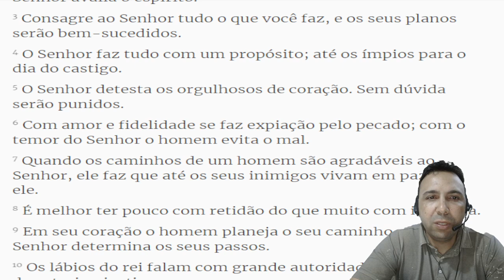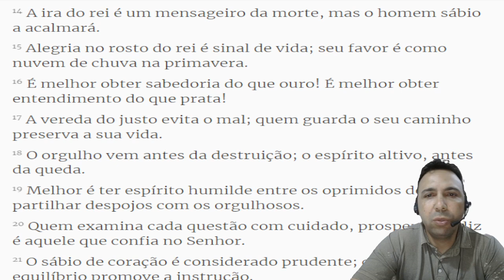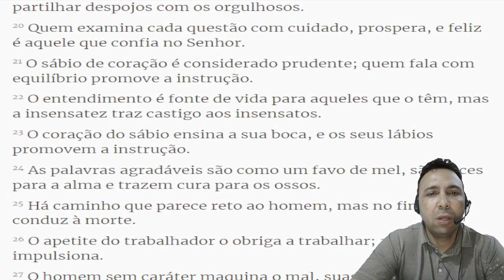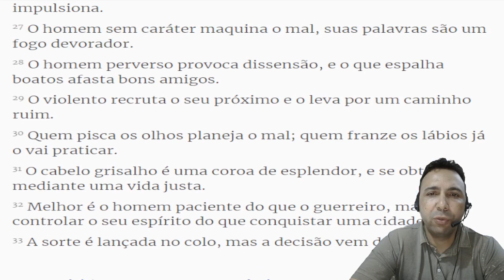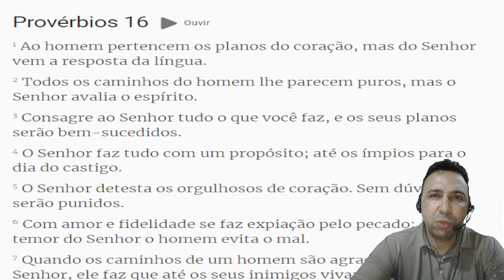Provérbios Capítulo 16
Ao homem pertencem os planos do coração, mas do Senhor vem a resposta da língua.
Todos os caminhos do homem lhe parecem puros, mas o Senhor avalia o espírito.
O Senhor faz tudo com um propósito; até os ímpios para o dia do castigo.
O Senhor detesta os orgulhosos de coração. Sem dúvida serão punidos.
Com amor e fidelidade se faz expiação pelo pecado; com o temor do Senhor o homem evita o mal.
Quando os caminhos de um homem são agradáveis ao Senhor, ele faz que até os seus inimigos vivam em paz com ele.
É melhor ter pouco com retidão do que muito com injustiça.
Em seu coração o homem planeja o seu caminho, mas o Senhor determina os seus passos.
Os lábios do rei falam com grande autoridade; sua boca não deve trair a justiça.
Balanças e pesos honestos vêm do Senhor; todos os pesos da bolsa são feitos por ele.
Os reis detestam a prática da maldade, porquanto o trono se firma pela justiça.
O rei se agrada dos lábios honestos; e dá valor ao homem que fala a verdade.
A ira do rei é um mensageiro da morte, mas o homem sábio a acalmará.
Alegria no rosto do rei é sinal de vida; seu favor é como nuvem de chuva na primavera.
É melhor obter sabedoria do que ouro! É melhor obter entendimento do que prata!
A vereda do justo evita o mal; quem guarda o seu caminho preserva a sua vida.
O orgulho vem antes da destruição; o espírito altivo, antes da queda.
Melhor é ter espírito humilde entre os oprimidos do que partilhar despojos com os orgulhosos.
Quem examina cada questão com cuidado, prospera, e feliz é aquele que confia no Senhor.
O sábio de coração é considerado prudente; quem fala com equilíbrio promove a instrução.
O entendimento é fonte de vida para aqueles que o têm, mas a insensatez traz castigo aos insensatos.
O coração do sábio ensina a sua boca, e os seus lábios promovem a instrução.
As palavras agradáveis são como um favo de mel, são doces para a alma e trazem cura para os ossos.
Há caminho que parece reto ao homem, mas no final conduz à morte.
O apetite do trabalhador o obriga a trabalhar; a sua fome o impulsiona.
O homem sem caráter maquina o mal, suas palavras são um fogo devorador.
O homem perverso provoca dissensão, e o que espalha boatos afasta bons amigos.
O violento recruta o seu próximo e o leva por um caminho ruim.
Quem pisca os olhos planeja o mal; quem franze os lábios já o vai praticar.
O cabelo grisalho é uma coroa de esplendor, e se obtém mediante uma vida justa.
Melhor é o homem paciente do que o guerreiro, mais vale controlar o seu espírito do que conquistar uma cidade.
A sorte é lançada no colo, mas a decisão vem do Senhor.

Provérbios 16:1-33